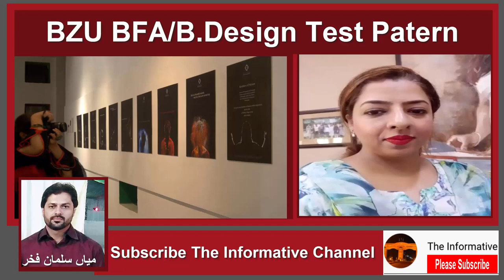BZU BFA/B.Design Test Pattern | MCA Test Information | BZU Admission Test Pattern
Multan college of ARTS BZU